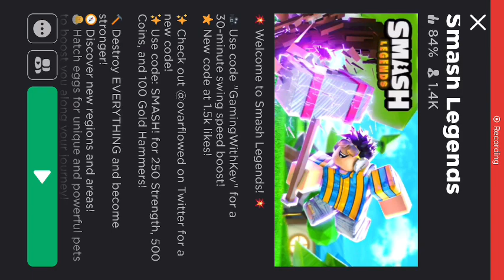I played hamer simulator